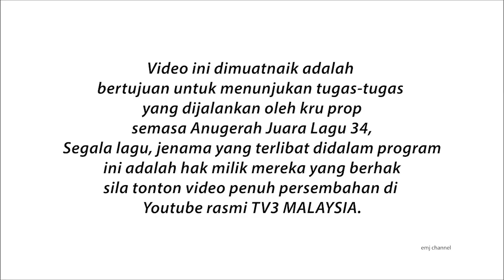Setup set Ernie Zakri KU BERSUARA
Memaparkan cabaran dan rintangan yang di lalui oleh petugas-petugas Prop untuk menjayakan persembahan-persembahan di ANUGERAH JUARA LAGU 34. View dari belakang pentas yang jarang dapat di lihat.

juga teruskan menyokong industri hiburan tanah air dengan menonton Youtube rasmi dari artis dan TV3 Malaysia.